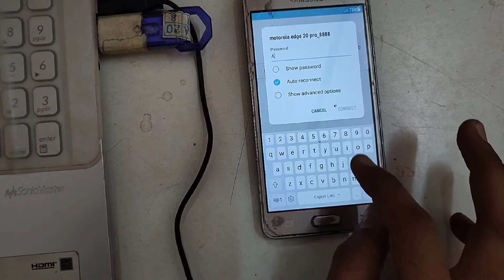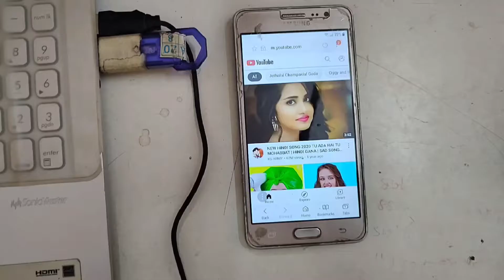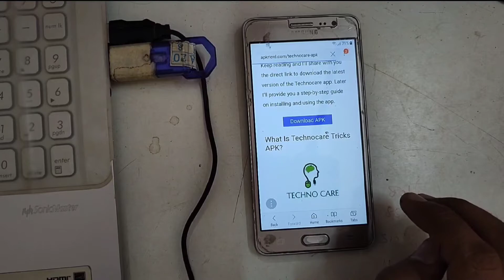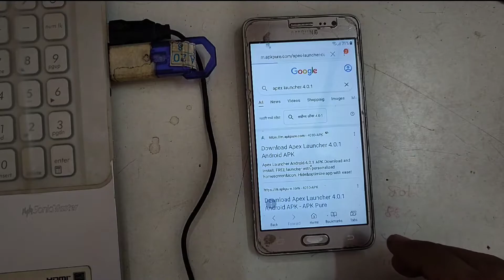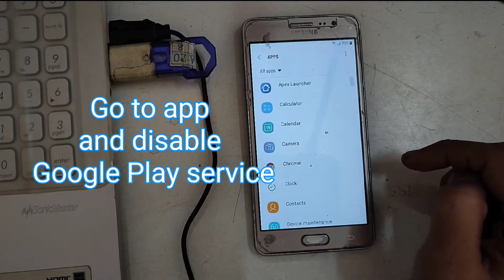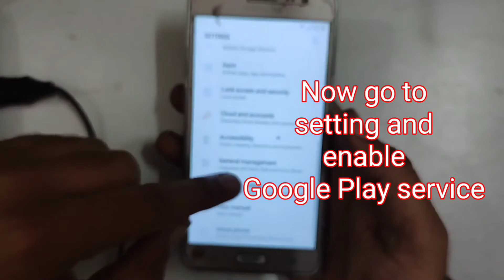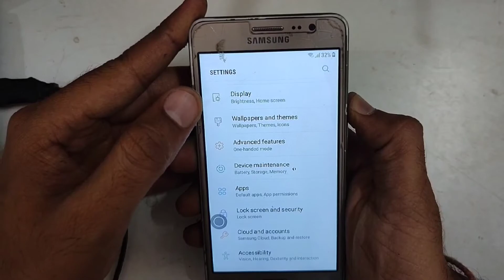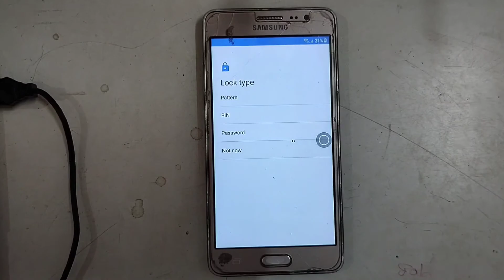Samsung on5/on5 pro frp bypass | Samsung g550fy frp bypass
In this video I will show how to remove frp on Samsung j7